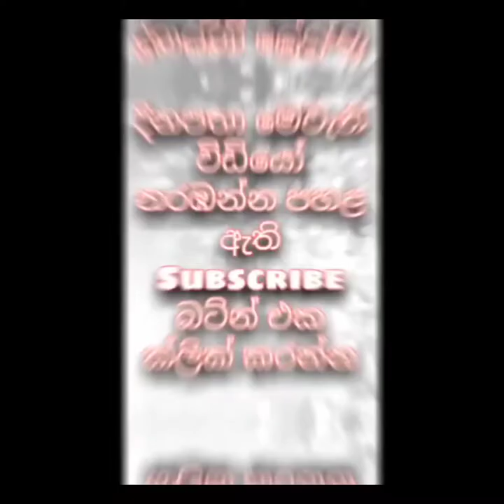The best home paper Wall hanging craft ideas// paper Wall hanging craft ideas// wasan sl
Wasan sl හා සබැදි ඔබ සැමට ජය හා සතුට.